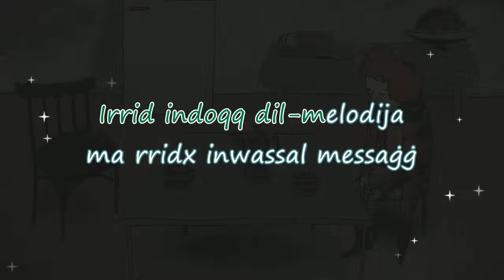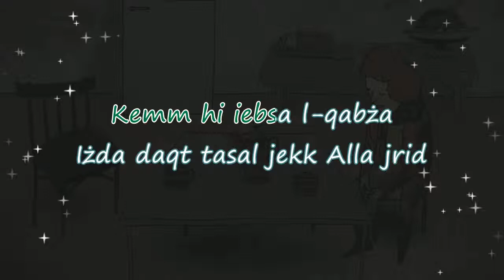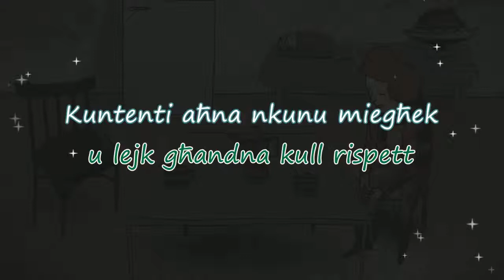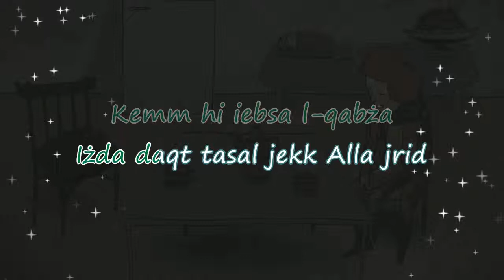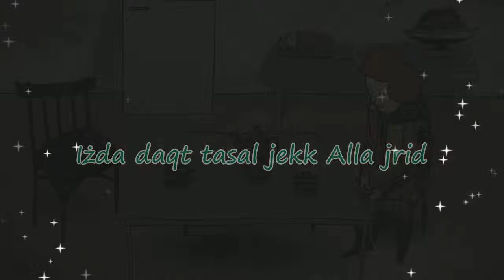Brodu — Għandi L-Għatx (bil-lirika għall-karaoke)